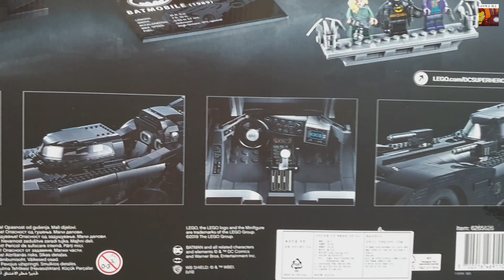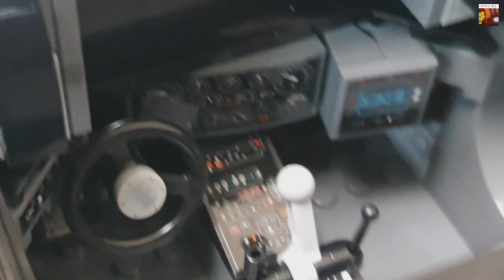올해 최고의 제품!! 레고 배트모빌 76139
레고 배트모빌